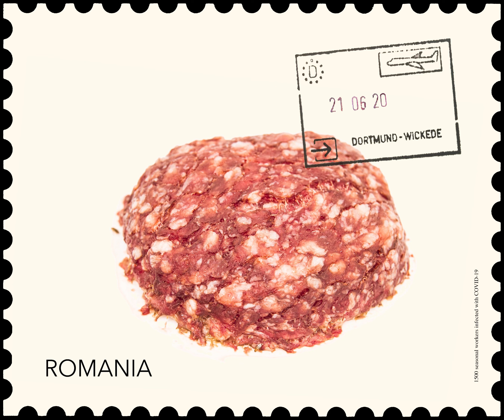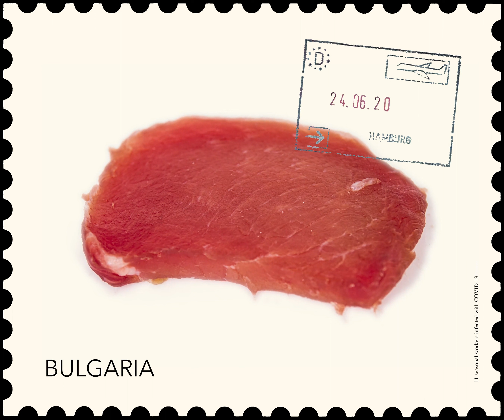Alexandru Salceanu - Expedited Labor